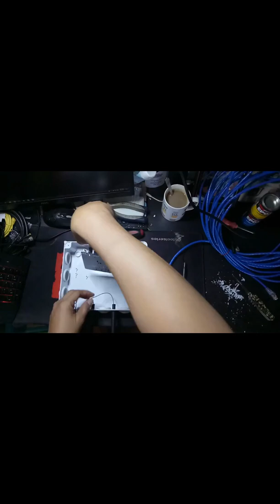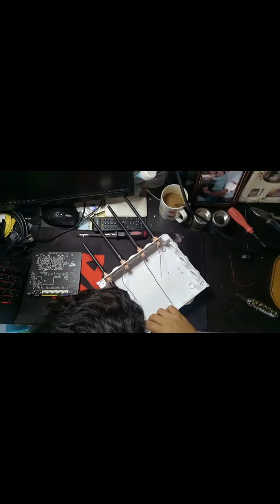Gawing OUTDOOR ang INDOOR Router for Piso Wifi Vendo Machine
NEWIFI 3 D2 AC1200 turn into OUTDOOR
15 meters UTP Cable cat6e
POE Injector
PCV Box 255x200x80
Epoxy